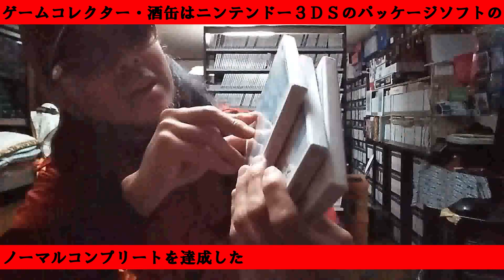【Sifu】 パッケージゲーム サイトＤＥチェック ゲームコレクター・酒缶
○使用楽曲
困った時の「ピンポーン」